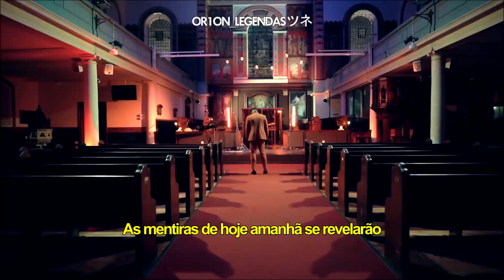Anthony Blaize These Sides Legendado Tradução Ptbr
Anthony Blaize These Sides Legendado